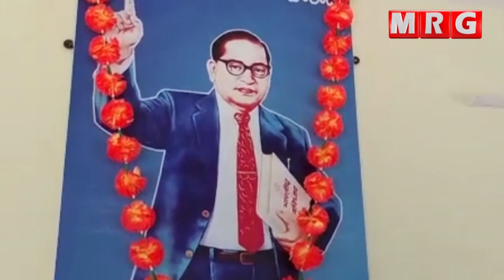కోరుట్ల పట్టణంలోని అంబేద్కర్ సంఘ భవనంలోని హాల్ ను ప్రారంభించారు